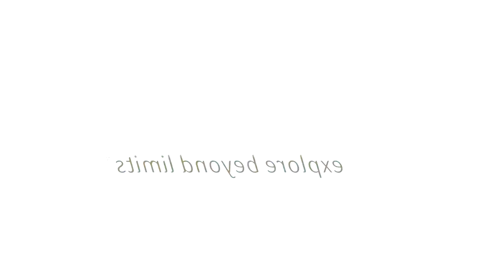(REQUESTED) Acer Logo Effects (Pyramid Films (1978) Effects)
Requested by: @gigelutu6565
Source by: Ykssky Oppo